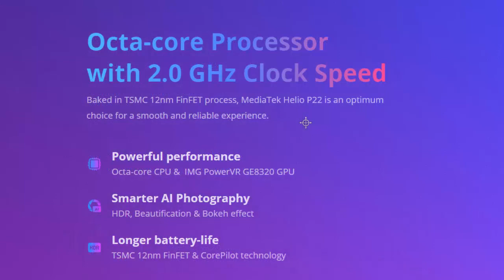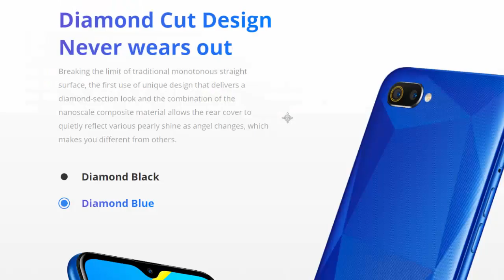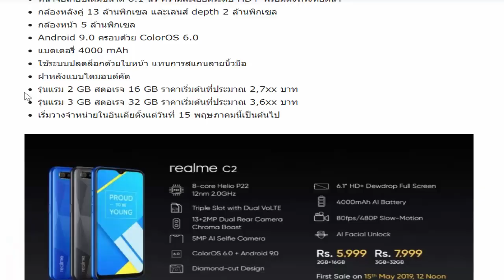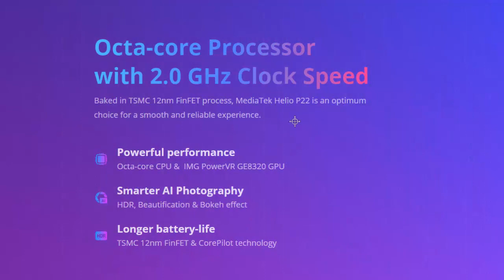Realme C2 เปิดตัวขาย เริ่มต้น 2,700 บาท สเปคดีแบตอึด ใส่ 2 ซิมพร้อมกันและ sdcard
Realme c2 เปิดขายแล้ว Realme c2 ซื้อที่ไหน เปิดขายที่ไหน
Reamec2 official open